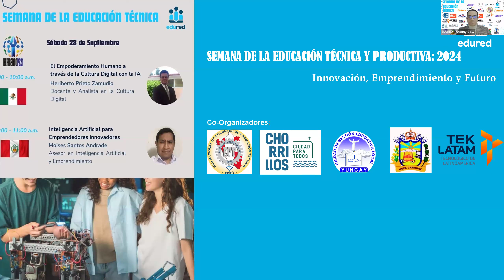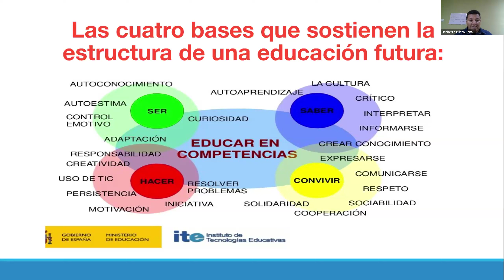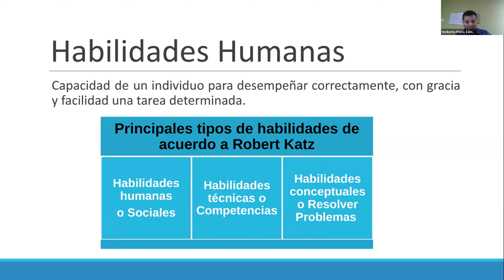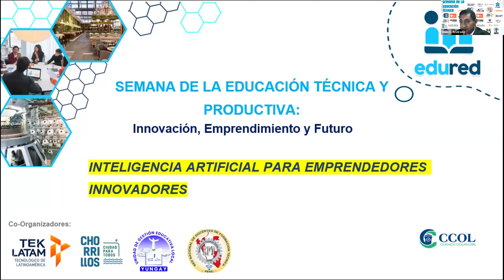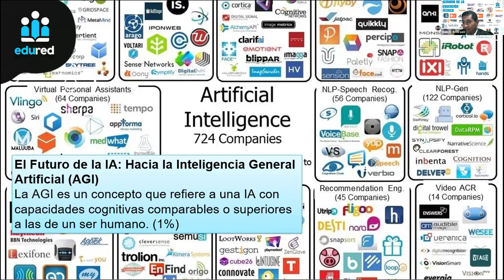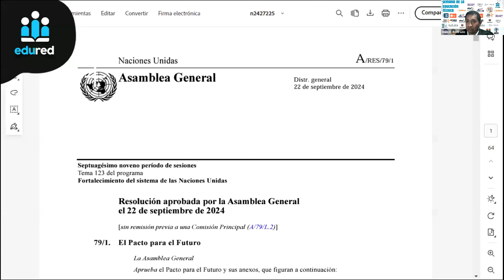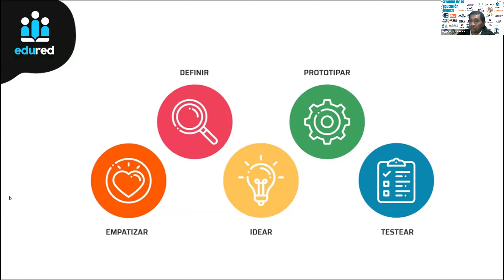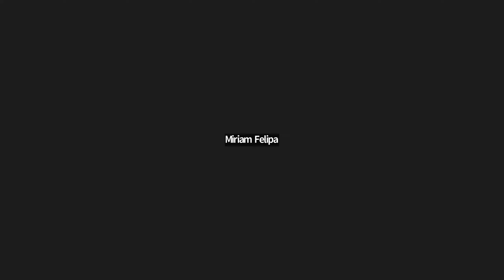5. Semana Técnica Productiva - IA y Digitalización